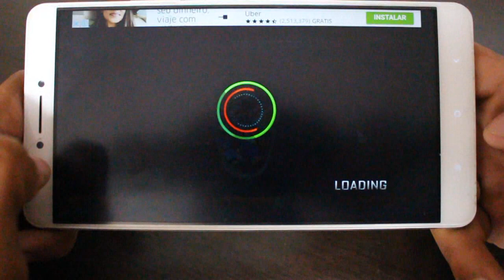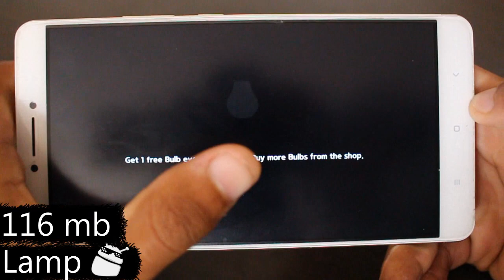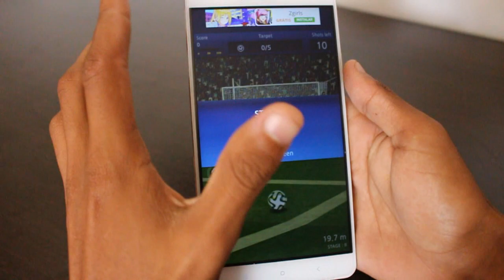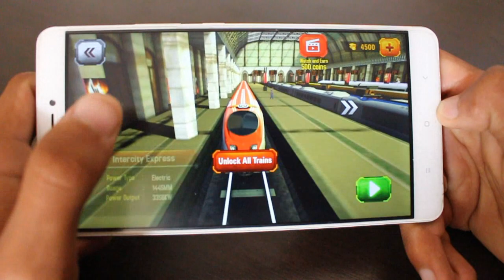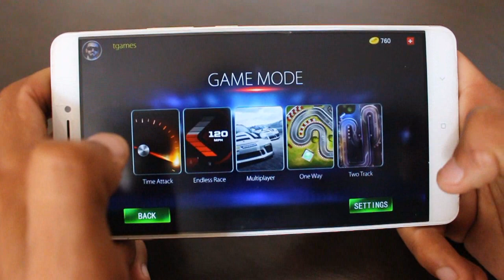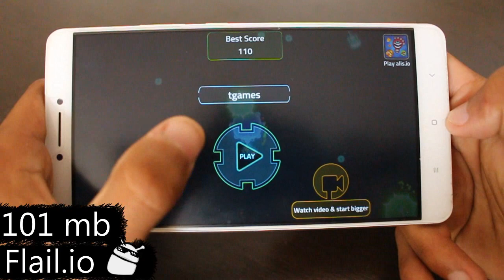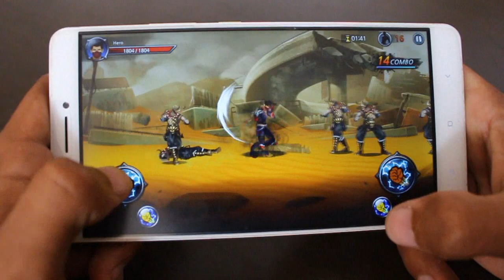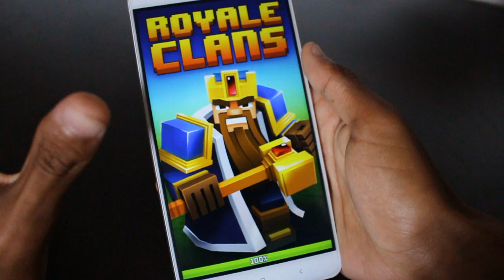Os 10 Melhores Jogos NOVOS Para Android da Semana - #279 2017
Caixa Postal: 90795
Cep: 25620971
Nome: Jean Nunes de Oliveira Silva
Petrópolis - Rj